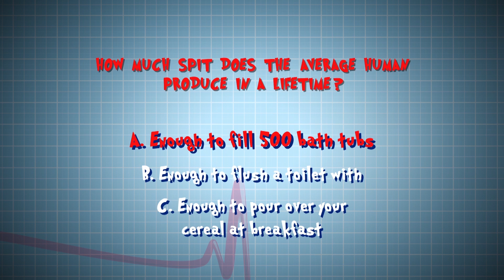Science for kids - Blood Sucking Leeches! | Body Parts | Experiments for kids | Operation Ouch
Dr Chris and Dr Xand are visiting a leech farm in this investigation ouch clip to learn more about how leeches are a solution for a lot of medical problems.

Nervous system
- Brain
- Spine

Cardiovascular system
- Heart
- Blood
- Blood Pressure

Human Skin
- Cuts
- Burns
- Bruises and Blisters
- Birthmarks
- Scars
- Stretch Marks

Organs
- Skin
- Guts
- Brain
- Heart
- Kidneys
- Stomach
- Lungs

Immune system
- Allergies
- Verrucas
- Bacteria & Infections

Skeletal system
- Dislocations
- Toes
- Arms
- Legs
- Knees
- Feet
- Fingers
- Joints
- Bones

Human Head
- Hair
- Ears
- Yawning
- Mouth
- Eyes
- Teeth
- Lips
- Nose
- Throat

Endocrine system
- Height
- Insulin